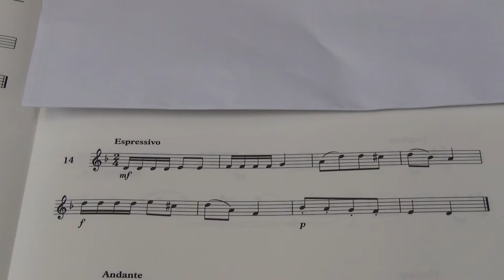Violin Grade 3 Sight Reading No 14 Expressivo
Grade 3
No. 14 Expressivo
Played by Mike Chow